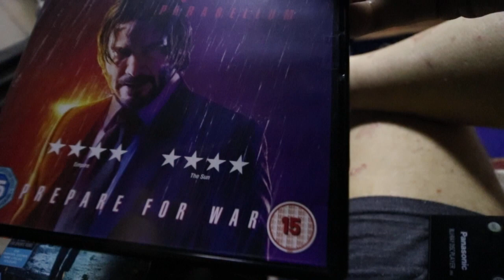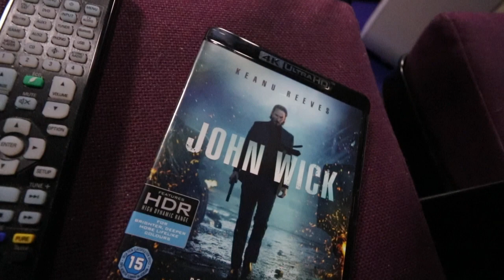John Wick UHD 4K Dolby AtmosPlusIIIx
Educational purpose Dolby Atmos